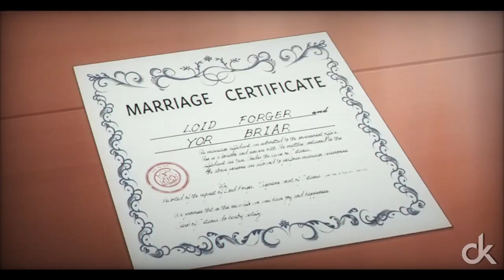Spy x Family「AMV」As You Fade Away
► Title: Spy x Family「AMV」As You Fade Away